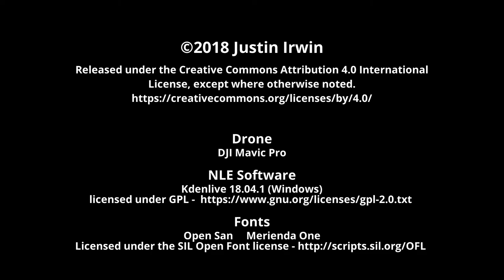New Lyme Wildlife Area 2018.5.30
This was one of my earliest tests of my DJI Mavic Pro. This is at the New Lyme Wildlife area in Ashtabula, Ohio. All operation was freehand, including camera gimbals, so it's not the smoothest.